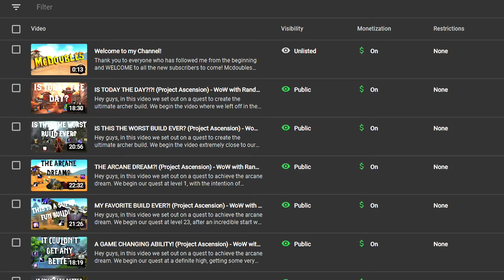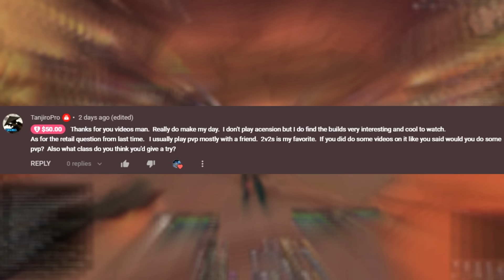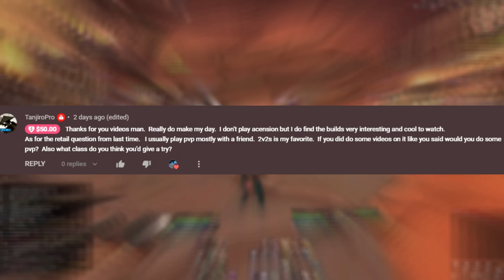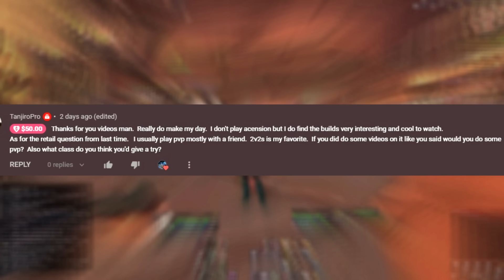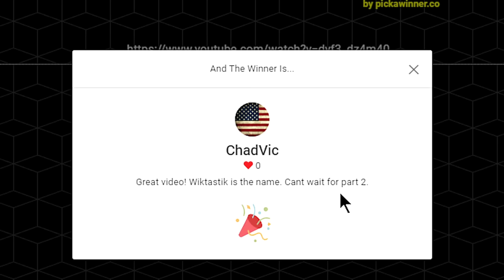COMPOUND POWER ARCHER BUILD PUMPS! | WoW Ability Draft | Project Ascension | TBC Progression 14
Mcdoubles back again with a brand new video and today we take a step back from the demon hybrid we were working on in the last video so that we can perfect the character and in the meantime - we roll a REALLY sick archer build!

This build utilizes the legendary Compound Power RE to bring combo points and hunter shots into the same equation. While the single target damage rotation seems to be average, the AoE potential of this build rivals some of the absolute strongest builds in the meta right now and it does so by utilizing a couple brand new epic enchants!

Server: Al'ar
TIMESTAMPS:
0:00-0:36 - Intro
0:37-3:59 - Creating a COMBO POINT ARCHER from scratch
4:00-8:20 - PvP on the Combo Shot build
8:21-18:56 - Our First Attempt
18:57-45:29 - Our Second Attempt
45:30-49:24 - Super Thanks, Giveaway, and Final Thoughts

🛎️ If you missed the last video make sure to check it out first here🛎️

or you can use the new 💙SUPER THANKS💙 feature by clicking the THANKS button (these work like twitch donations for specific videos and will be read aloud in the next video!)

-Sara Hedberg
-Chikke Ytt
-Yolo Swaggins
-EightyyHD
-Patrik Csonka
-Tylicious21
-Leondre Morgan
-Per Ståhl
-Claus Jepsen
-OneDrowningFish
-BudgetBuyer
-Dreadsiege
-D.C. Gold
-Dethstol
-ChrisW
-Cyberove
-Christian Gadgaard
-Gunninja
-Erik Schmidt
-Slammerbit
-Cyberove
-Brybread ᐛ
-Ryan Turner
-Cody Ward
-19tweedybird89 bird